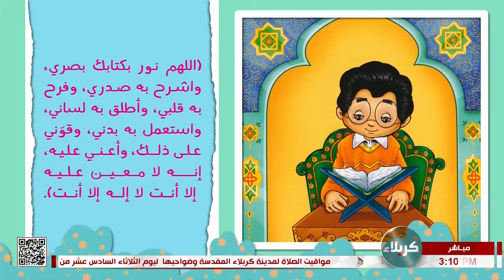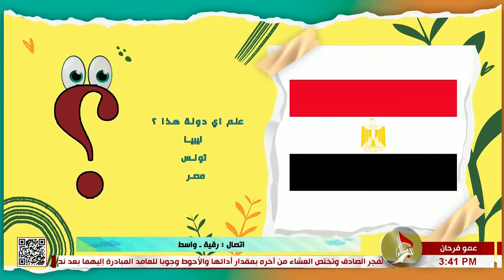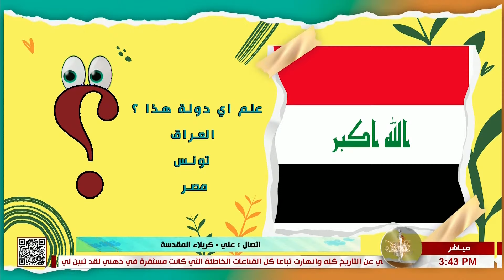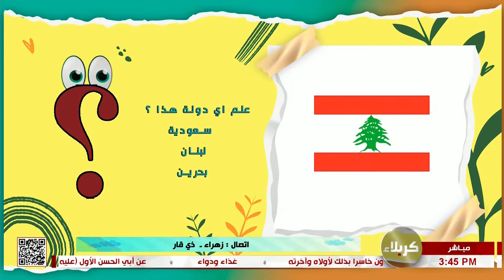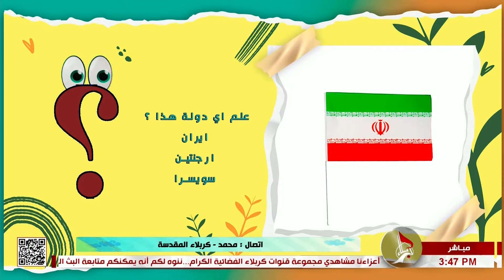عمو فرحان 27-02-2024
16 شعبان 1445 هـ
برنامج منوع ومسابقات للأطفال يعرض على شاشة قناة كربلاء الفضائية
 تعتمد فكرته بشكل أساسي على اتصالات المشاهدين، ويتم طرح مجموعة
 من الأسئلة التي تتعلق بسرعة البديهة واختبار المعلومات العامة على
المتصلين بالإضافة الى مجموعة من الفقرات الجميلة والممتعة تشاهدونها
في هذا البرنامج.